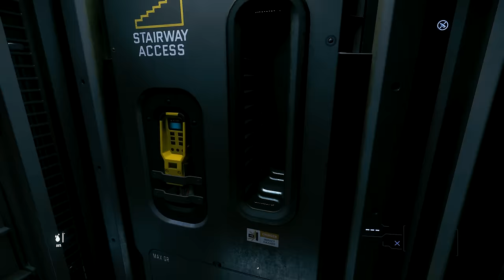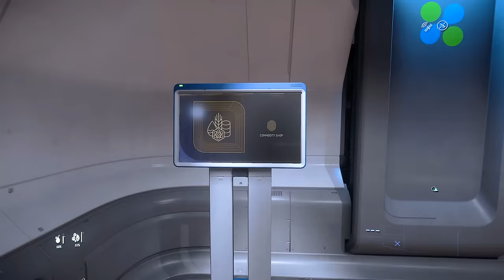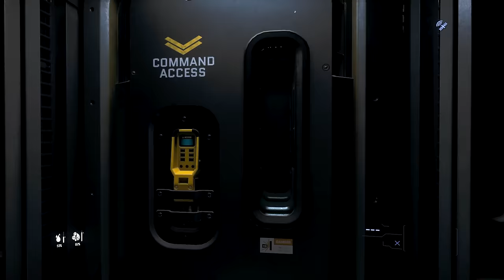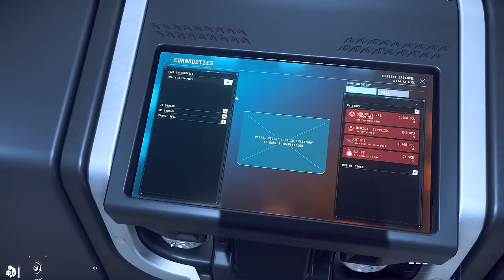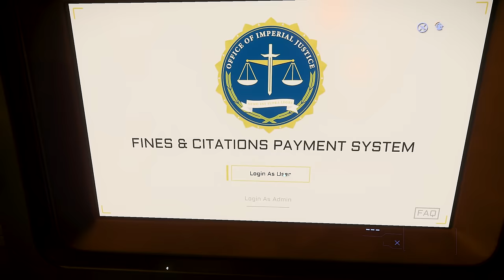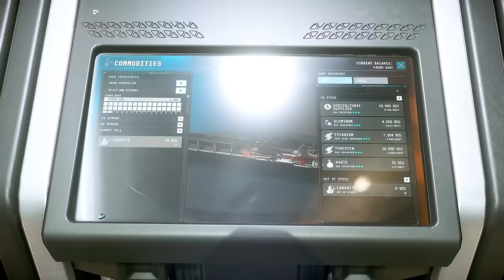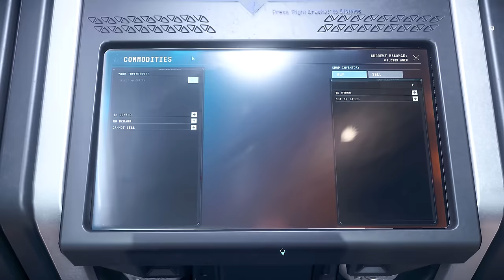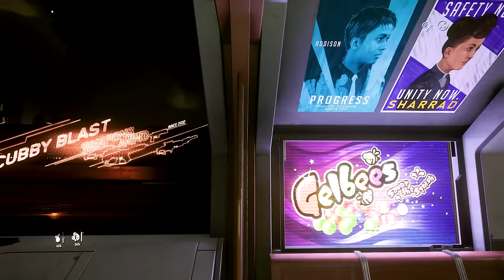Is It Easy To Make 1 Million aUEC With A Big Ship In Star Citizen?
I am looking at how easy it is to make 1 million aUEC in star citizen with a large ship

With all the different exploits going on in star citizen, Is it just as easy to make legal money at the same rate?

Chapters:
0:00 - Intro
8:45 - Deakins Research
14:26 - New Babbage
21:48 - Devlin Scrap
24:50 - SMCa-8
27:23 - New Babbage
29:55 - SMO-10
34:58 - Lorville
41:33 - HDMS Lethan
45:30 - Lorville
46:43 - HDMS Bezdek
48:28 - Area 18
49:45 - ArcCorp Mining Area 056
51:03 - ArcCorp Mining Area 045
52:37 - Area 18
53:56 - SAL-5
55-52 - Area 18 (Disaster)

Players:
Meninx_NMBT

Kilthanis PC Specs:
32GB TeamGroup T-Force XTream.
Voice Attack